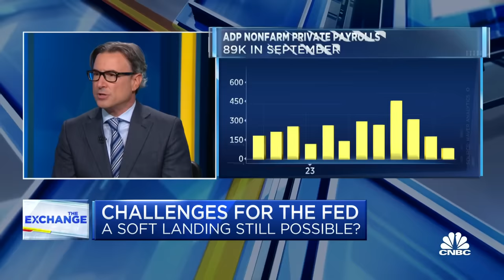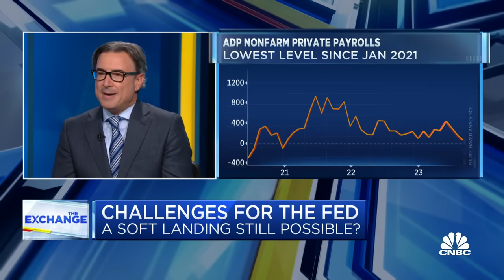Consumer savings is trending down, but a soft landing is still possible, says PGIM's Tom Porcelli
Tom Porcelli, chief U.S. economist at PGIM Fixed Income, and David Zervos, chief market strategist at Jefferies, along with CNBC's Steve Liesman, join 'The Exchange' to discuss the market reaction to today's weaker-than-expected ADP report, international fiscal policy compared to the U.S., and whether or not a soft landing is still possible.